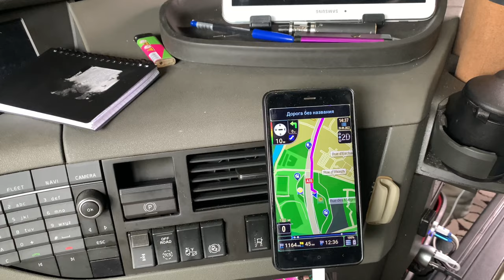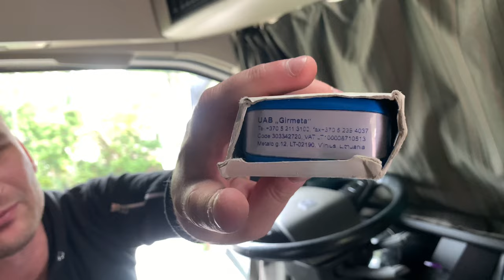ЧТО ВЗЯТЬ С СОБОЙ НА СТАЖИРОВКУ В ПЕРВУЮ КАДЕНЦИЮ В ЕВРОПЕ./В ГИРТЕКЕ И НЕ ТОЛЬКО.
Сачуктв#гиртека#дальнобой#влог#girteka#дальнобойщики#стажировкагиртекарулит#влогикаждыйдень ЧТО ВЗЯТЬ С СОБОЙ НА СТАЖИРОВКУ В ПЕРВУЮ КАДЕНЦИЮ В ЕВРОПЕ. / В ГИРТЕКЕ И НЕ ТОЛЬКО. В ЭТОМ ВИДЕО Я ПОСТАРАЮСЬ ИНФОРМАТИВНО РАЗЛОЖИТЬ ВСЕ ПО ПОЛОЧКАМ ЧТО НУЖНО НАЧИНАЮЩЕМУ ДАЛЬНОБОЙЩИКУ В ЕВРОПЕ. ДЛЯ БОЛЕЕ МЕНЕЕ КОМФОРТНОЙ ЖИЗНИ , ТАК ЧТО ЗАВАРИВАЙТЕ ЧАЕК ОТКРЫВАЙТЕ ПИВКО , БЕРЁМ БЛОКНОТ РУЧКУ ЗАПИСЫВАЕМ.